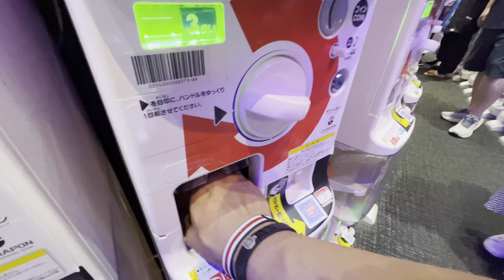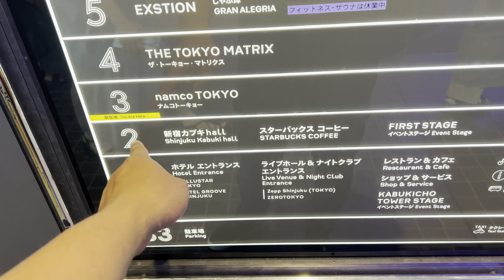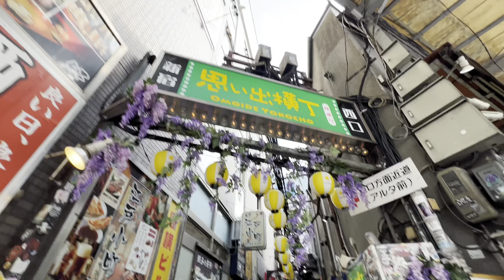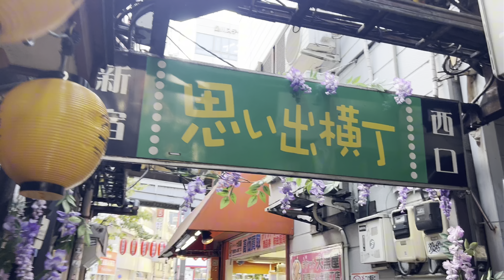Whats Inside?! SHINJUKU's KABUKICHO Tower In Tokyo Japan 🇯🇵 NEON Wonderland?!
In this video, we head over to Shinjuku's Kabukicho Tower!!!
A 48 story 19th tallest building in Japan that houses the cyber-punk looking entertainment complex that is called Kabukicho Tower!
Come with me as I give you a virtual tour around Tokyo's red light District in the Daytime, of course and show you what it's all about this new building that just opened up recently in 2023!

Lets go!!
Enjoy life!!

For more of my Travels and Vlogs check the Playlist Below

LOCATION:
Shinjuku city